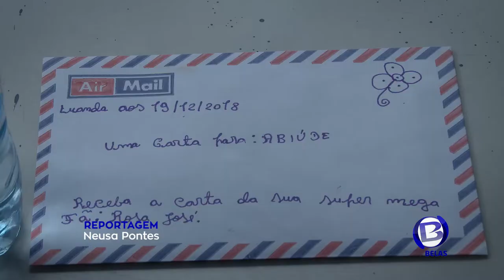Venda do Álbum “Vida” de Abiude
Abiude lança o seu mais recente trabalho discografico intitulado Vida e Contou Com Varias participações de Músicos de renome como Puto Portugues entre outros .
Para Cobertura de Eventos, Ligue 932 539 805, 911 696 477